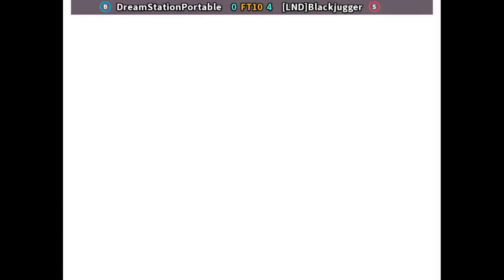SF Alpha 2 🕹 DreamStationPortable 🇺🇸 FT10 [LND]Blackjugger 🇧🇷 | Fightcade